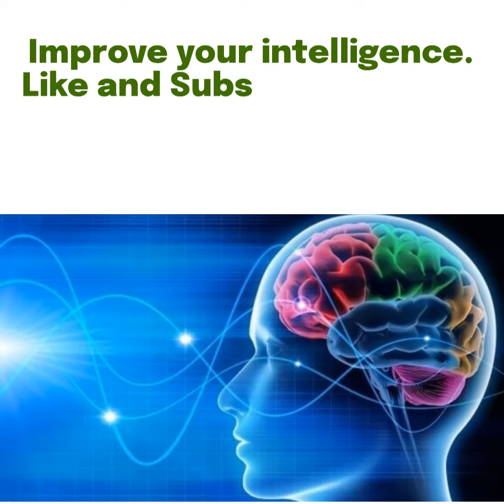Three Sister Rocks of Monument Valley, Arizona # shorts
The channel's intention is to provide you with Good information which will add value to your life and provide you knowledge about the world in which we are staying.

Translated titles:
Tres rocas hermanas de Monument Valley, Arizona # pantalones cortos

Three Sister Rocks of Monument Valley, Arizona # short

थ्री सिस्टर रॉक्स ऑफ़ मॉन्यूमेंट वैल

Three Sister Rocks of Monument Valley ، أريزونا # شورت

থ্রি সিস্টার রক অফ মনুমেন্ট ভ্যালি, অ্

亚利桑那州纪念碑谷的三姐妹岩 # 短裤

Three Sister Rocks dari Monument Valley, Arizona # celana pendek

Three Sister Rocks of Monument Valley, Arizona # шорты